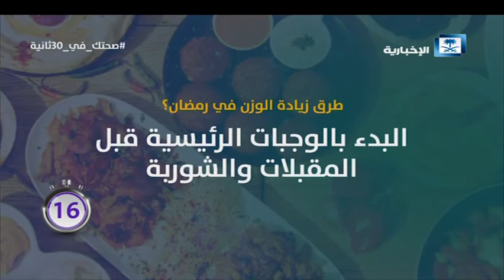صحتك في 30 ثانية - طريقة زيادة الوزن في رمضان